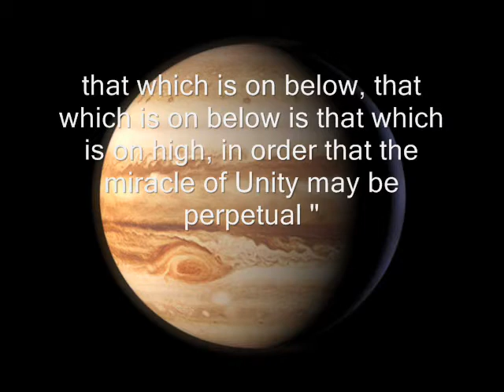The Role of Jupiter in Horoscopy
Vedic Scholar G Kumar talks about The Role of Jupiter in Horoscopy to astro students.